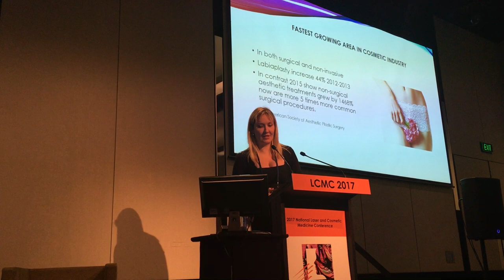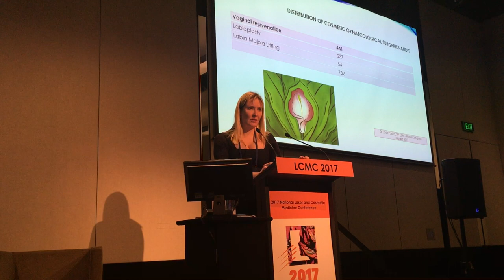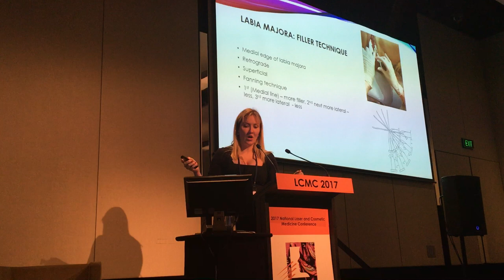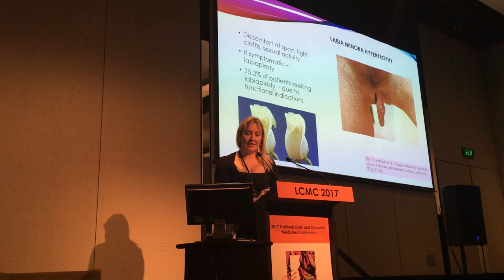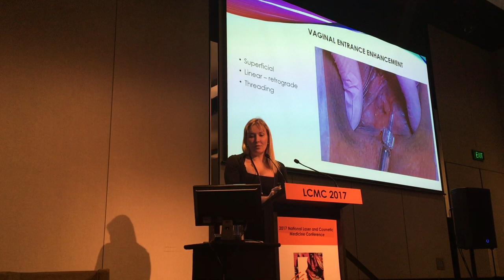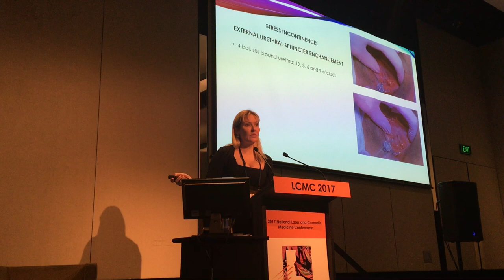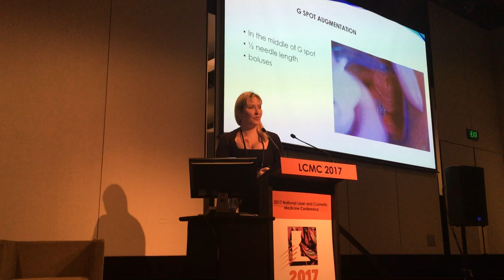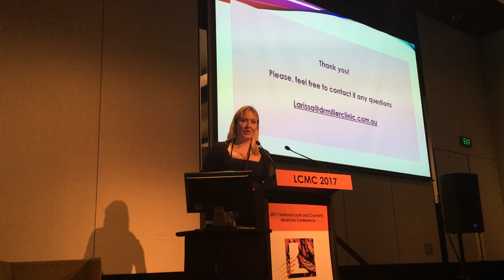Latest cosmetic gynecology trends : lecture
Minimally invasive office gyneacological procedures in stress incontinence, sexual disfunction and cosmetic intimate care. Dr Larissa Miller, MD presentation at LCMC 2017 in Melbourne